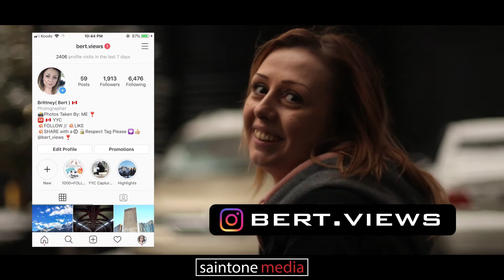| Downtown Vlog | @Bert.Views | @_LanceCF | CANON | GLIDECAM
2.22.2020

Vlog w. @Bert.Views!!!

SaintOne Media and @_LanceCF went out with local photographer @Bert.Views in Calgary Alberta.

40 Love by Ooyy